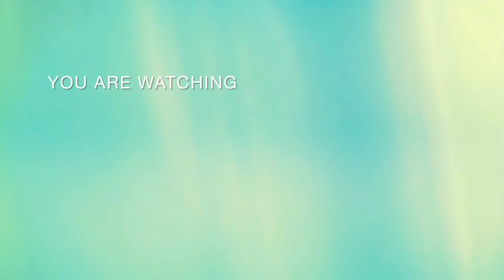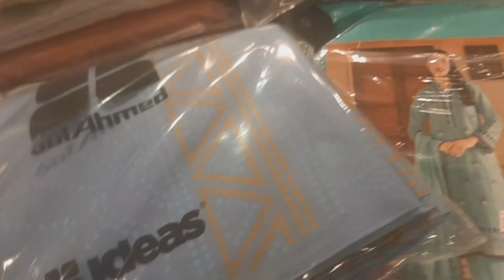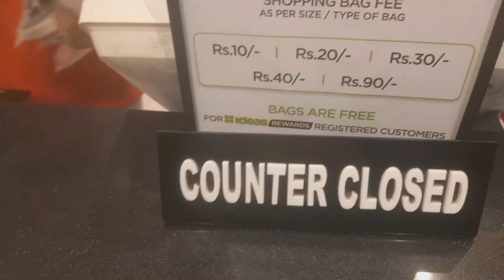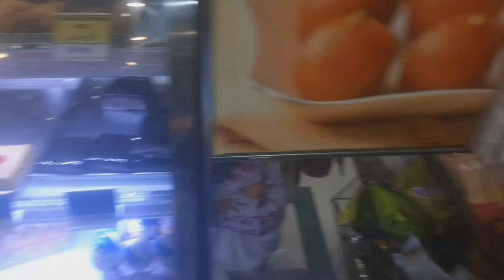Millennium Mall Shopping|| VloG ||Turkish icecream|| Memona'khan VloG.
Saima Mall ||Shopping VloG||Turkish Icecream Home Decor Ideas.

memona'khan new vlog

memona'khan daily vlog

memona'khan faimly vlog

memona'khan home vloging